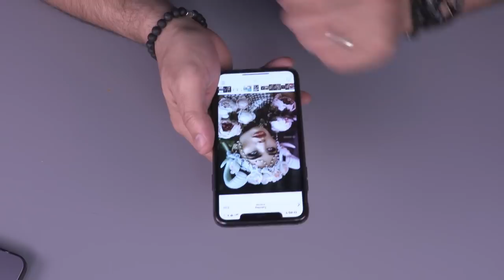FK Update-Whats coming for 2019?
2019 has to be one of the most exciting years at FK Irons, and in this video you'll find out why!